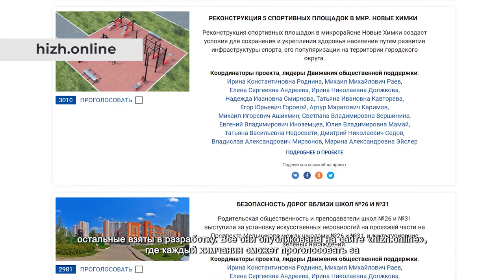На Союзной улице нанесли разметку на пешеходные переходы. 10.09.2021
Раньше перейти эту дорогу можно было с трудом. Хотя здесь и были установлены знаки, говорящие о том, что здесь пешеходный переход, но из-за отсутствия разметки не каждый водитель останавливался, чтобы пропустить людей.